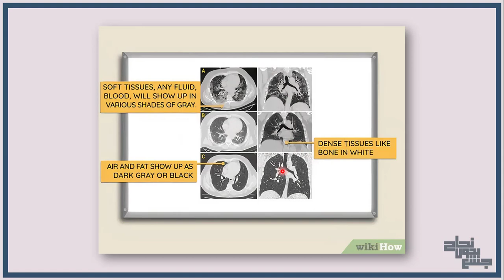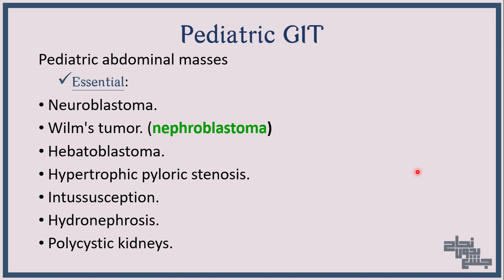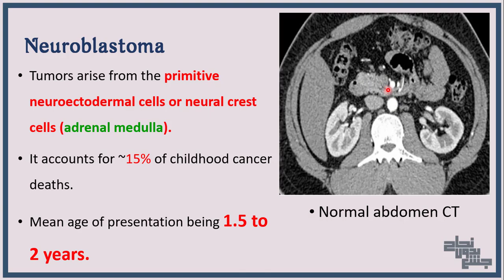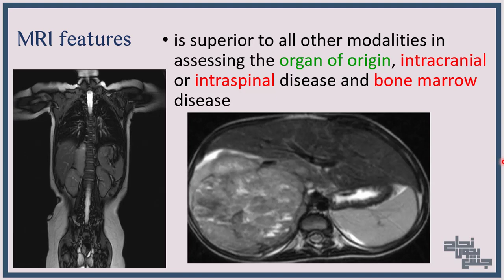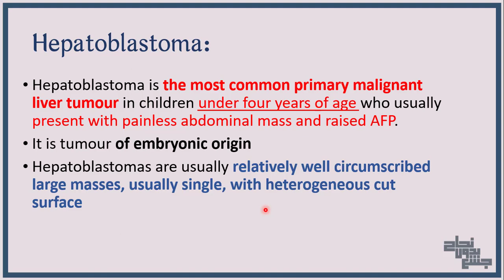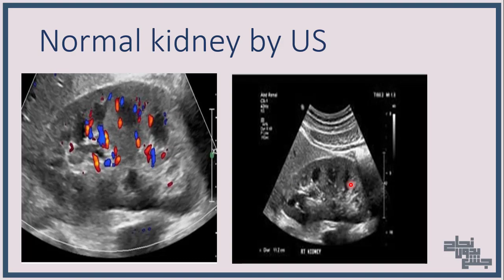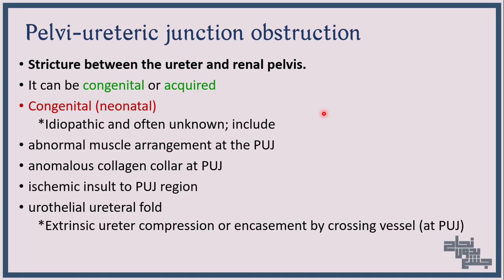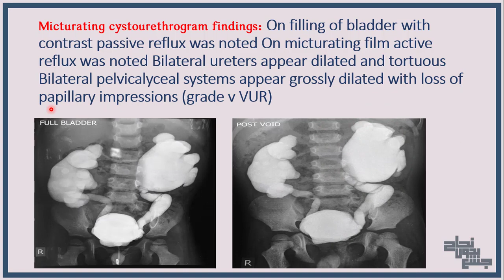Pediatric imaging, Radiology, L2 part2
الداتا